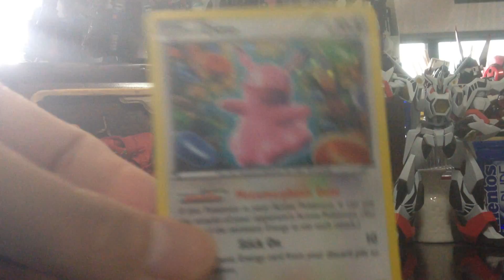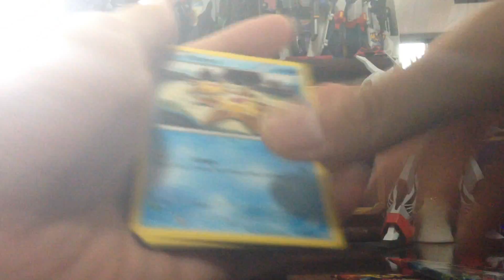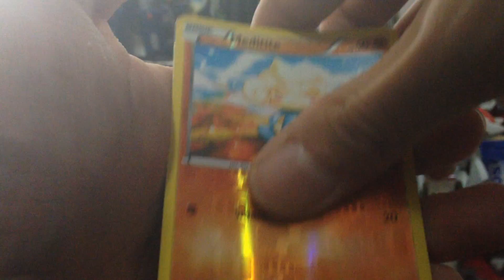#15 Epic EX Pulls! Pokemon Primal Clash Blister Pack!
Opening a Primal Clash Blister Pack! Epic pulls indeed!

Got this blister pack from Funz Centre (Orchard Central) at SGD13.50.